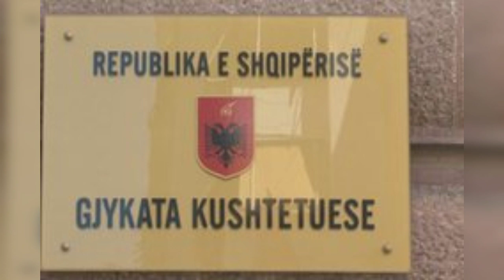Pas ultimatumit të SHBA , të gjithë në aksion për të shpëtuar pasuritë